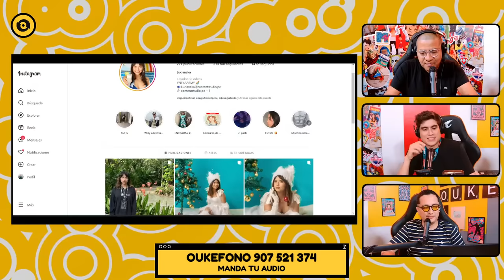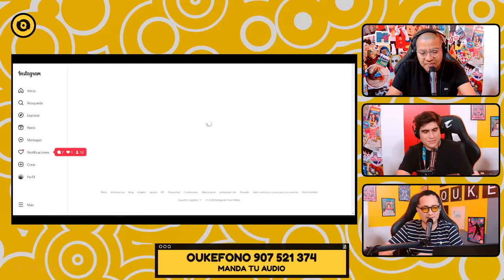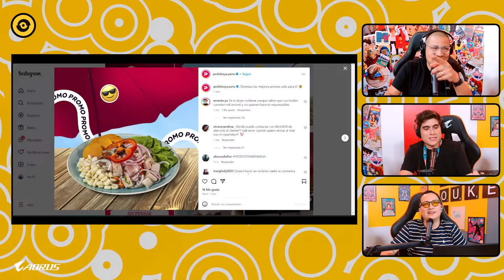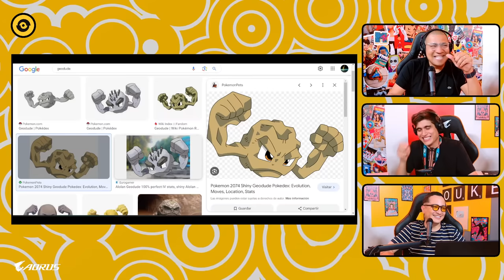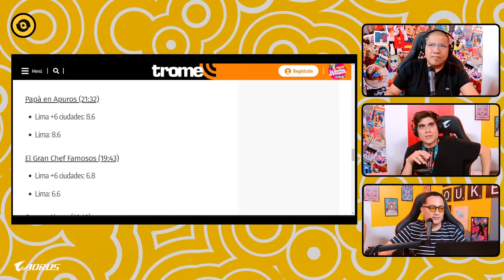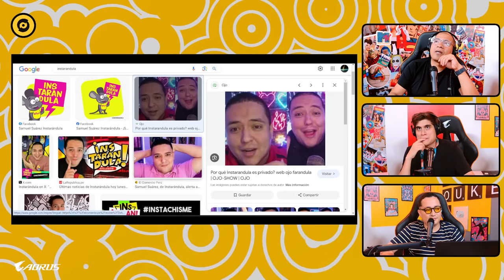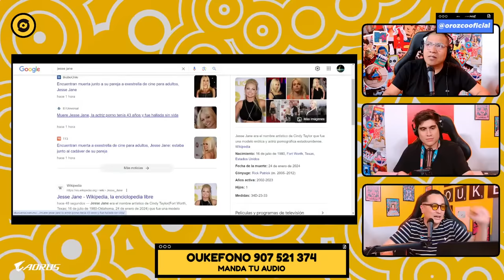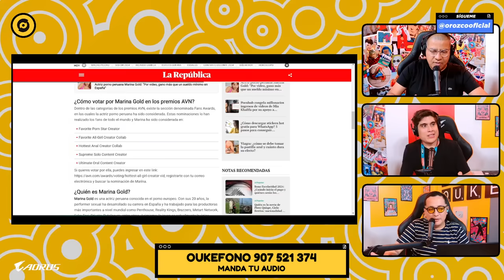RATING ¿CUATRO CONDUCTORES PARA COMBATIR CON PELÁEZ? | OUKE EN VIVO